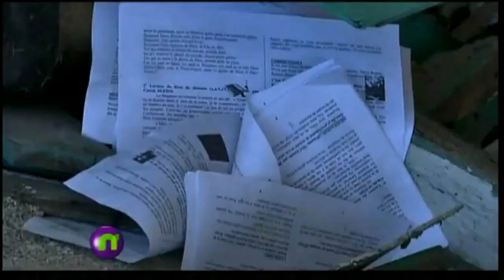Selena Gomez Newsround Interview (4/7/2010)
Newsround interviewed Selena Gomez about her BFF's, Wizards of Waverly Place and MORE!

O U R  N E T W O R K S